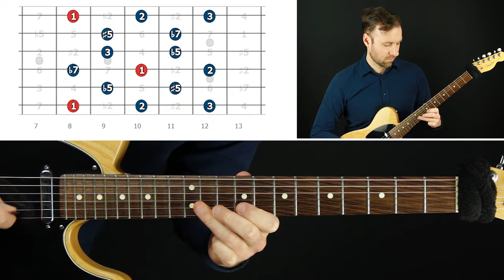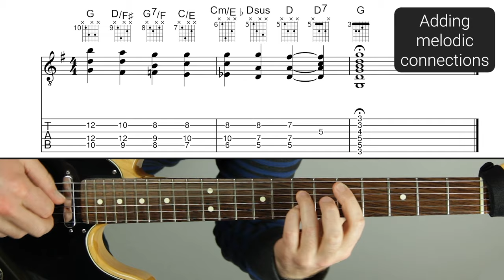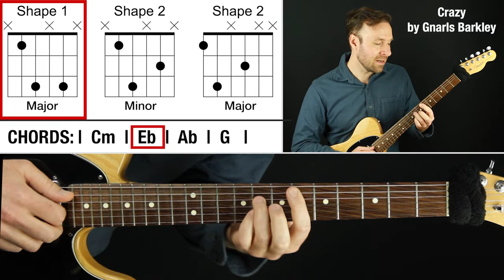Soloing, Theory, Fingerstyle, & More - My 10 Favorite Lessons of 2023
I’ve partnered with Vidami for their holiday sale through Dec.

. In this video I count down my 10 favorite lessons of the year and show a cool clip from each one.

💬 LESSON DESCRIPTION:
This is the 4-year anniversary of Sound Guitar Lessons.
Four years ago, I posted my first video on YouTube.
I thought it would be fun to go back through the 50 lessons that I made this year, pick out my 10 favorites, and feature a clip from each of them.
I count down from 10, ending with my favorite video this year!
I put links directly to each of the videos in the description so you can go deeper if you want to.
I think this will be fun!
- Jared

🕛 VIDEO CONTENT OUTLINE (WITH TIMESTAMP LINKS):
0:00 - About this video (happy anniversary!)
0:43 - #10: How to play a guitar solo over simple chord progressions
3:51 - #9: Whole-tone scale lesson
5:17 - #8: Composing with voice leading using chord inversions
8:06 - #7: Modes of the melodic minor scale
9:51 - #6: Thumb independence lesson
13:16 - #5: What scales go with what chords
14:59 - #4: Guitar harmonics tutorial
17:05 - #3: Walking between chords
18:26 - #2: Play any song with two chord shapes
19:50 - #1: What scale to play over what chord
23:33 - Recap & free scale diagrams!
24:49 - What's next